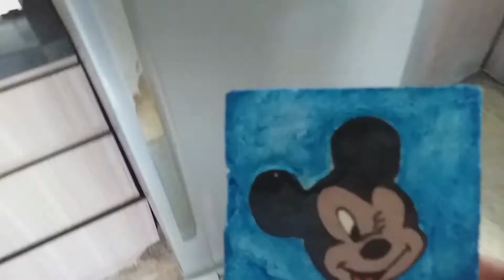How to make a fridge magnet at Home - Disney Mickey Mouse, goofy, donald - Styrofoam craft ideas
How to make a fridge magnet at Home - Disney Mickey Mouse, minnie, goofy, pluto, donald, daisy